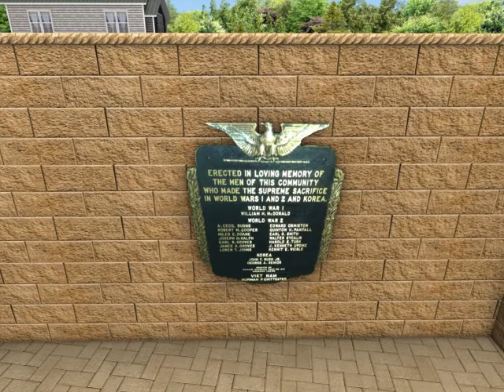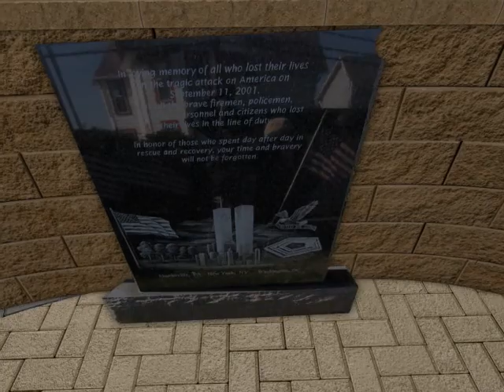Falls Creek Veterans Park Movie